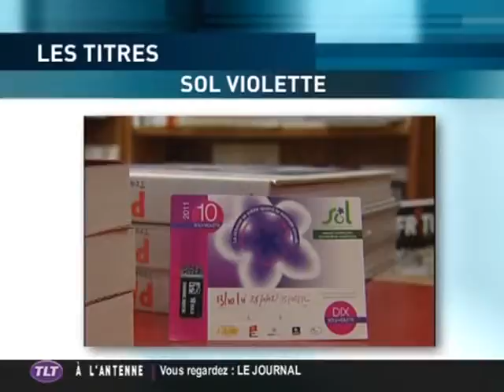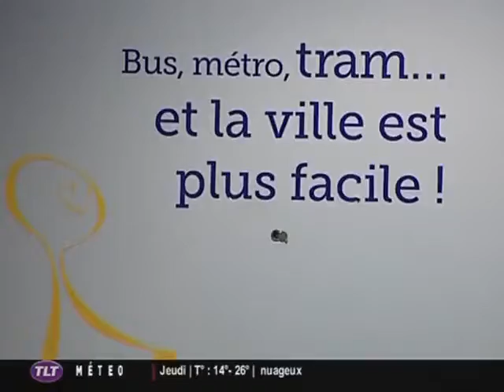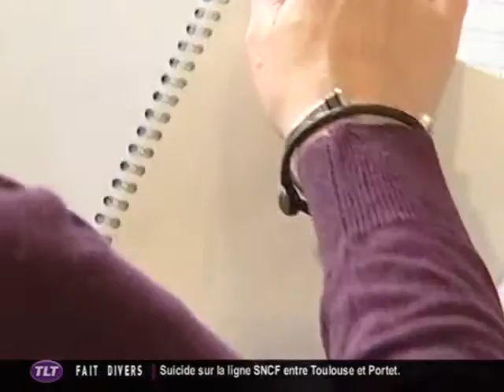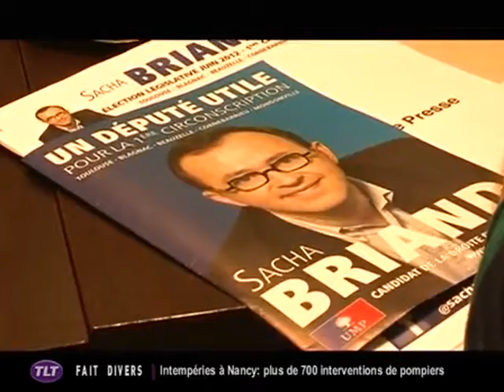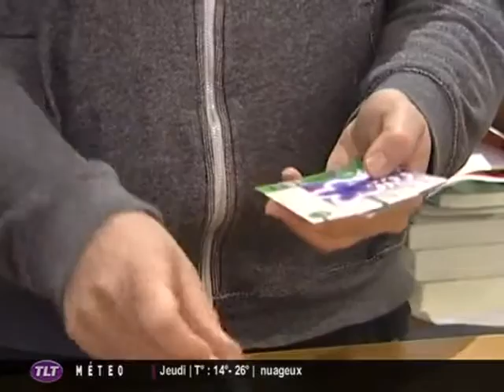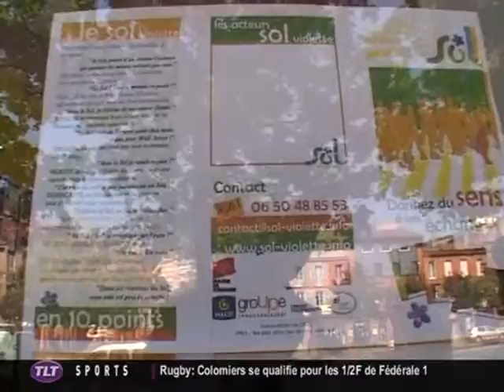TLT - Le JT du 22/05/2012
Sites webs/blogs, copiez cette vidéo avec le bouton "Intégrer" !